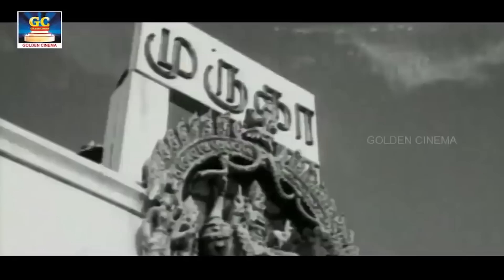குற்ற உணர்ச்சியில் உருகி கேட்கும் சோக பாடல்கள் | Evergreen Sad Songs Broken Heart | HD